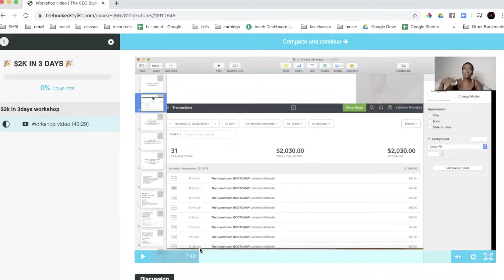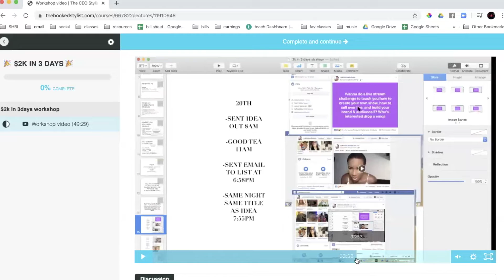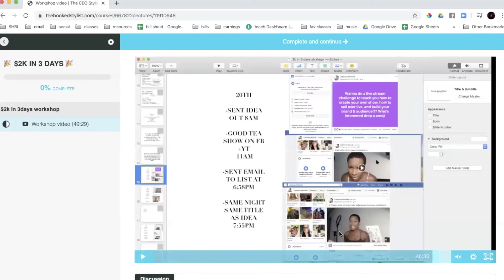Exact strategy to make $2K In 3 Days - look inside the class $20.20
the price was 20.20 now its 21!